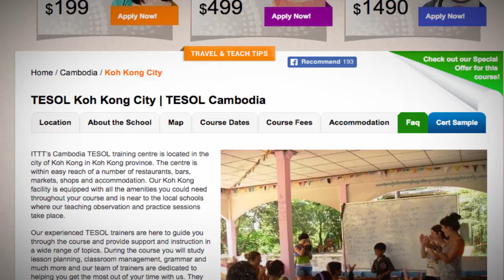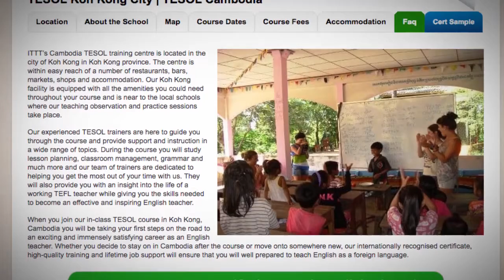Welcome to Our TESOL School in Koh Kong City, Cambodia | Teach & Live abroad!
ITTT’s Cambodia TESOL training centre is located in the city of Koh Kong in Koh Kong province. The centre is within easy reach of a number of restaurants, bars, markets, shops and accommodation. Our Koh Kong facility is equipped with all the amenities you could need throughout your course and is near to the local schools where our teaching observation and practice sessions take place.

Our experienced TESOL trainers are here to guide you through the course and provide support and instruction in a wide range of topics. During the course you will study lesson planning, classroom management, grammar and much more and our team of trainers are dedicated to helping you get the most out of your time with us. They will also provide you with an insight into the life of a working TEFL teacher while giving you the skills needed to become an effective and inspiring English teacher.

When you join our in-class TESOL course in Koh Kong, Cambodia you will be taking your first steps on the road to an exciting and immensely satisfying career as an English teacher. Whether you decide to stay on in Cambodia after the course or move onto somewhere new, our internationally recognised certificate, high-quality training and lifetime job support will ensure that you will well prepared to teach English as a foreign language.

Find out more about taking a TEFL course in Koh Kong City